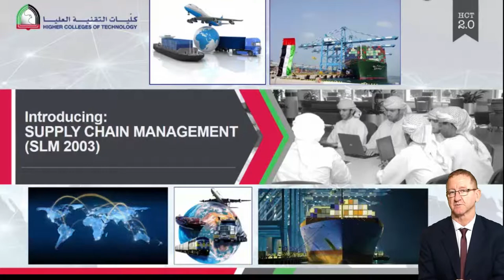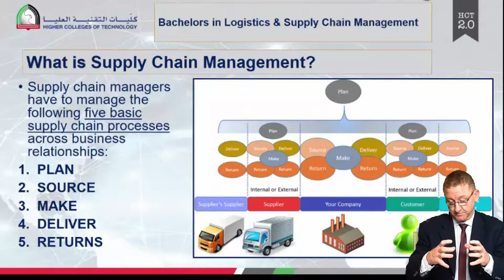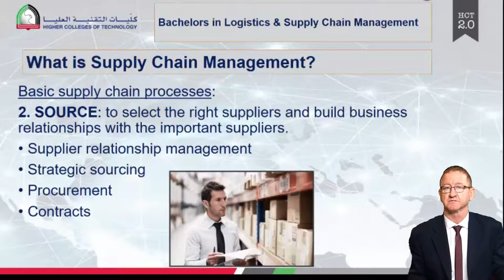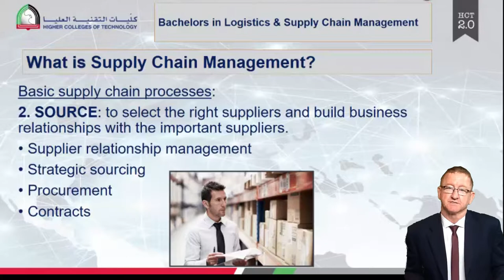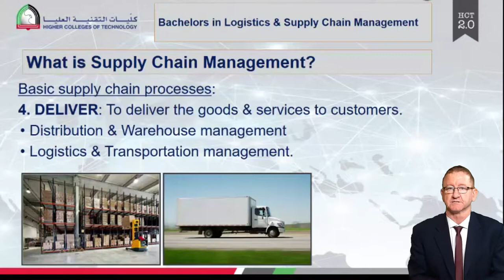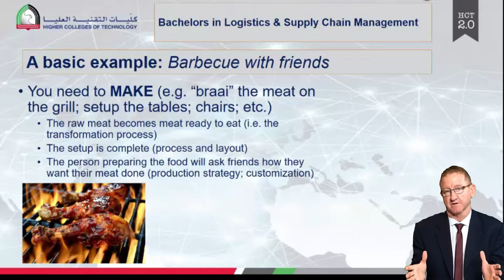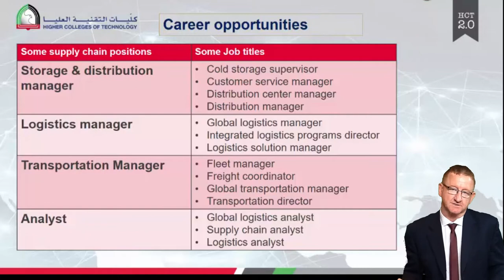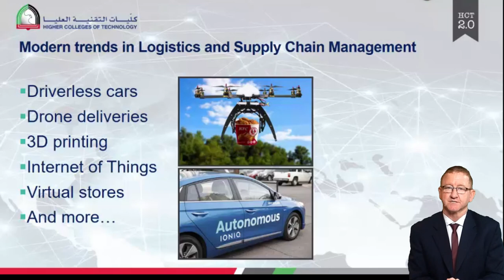Supply Chain & Logistics major at HCT business division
An overview of the supply chain & logistics major offered by the HCT business division